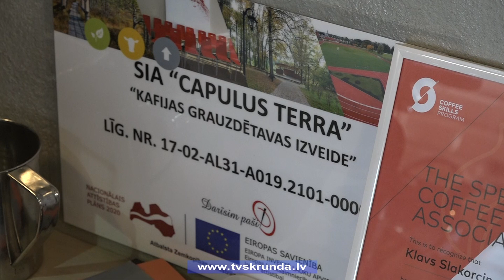Iepazīst Kuldīgas un Skrundas uzņēmējus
Ideju iegūšana un pieredzes apmaiņa – šie ir galvenie ieguvumi, kurus nosauca projekta „Efektīva vietējo dabas un kultūras mantojuma resursu izmantošana tūrisma produktu attīstībai” dalībnieki, kas ir ne tikai no Latvijas, bet arī Skotijas un Igaunijas. Viena no iespējām bija doties ekskursijā “Daba iedvesmo” un divās dienās iepazīt Kuldīgas un Skrundas novadu uzņēmējus. Vairāk stāsta Skrundas TV.